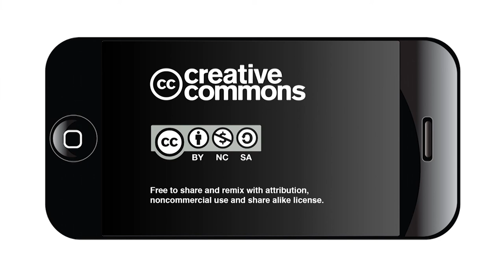Google Fiber in San Antonio - Mark Strama of Google Fiber Texas